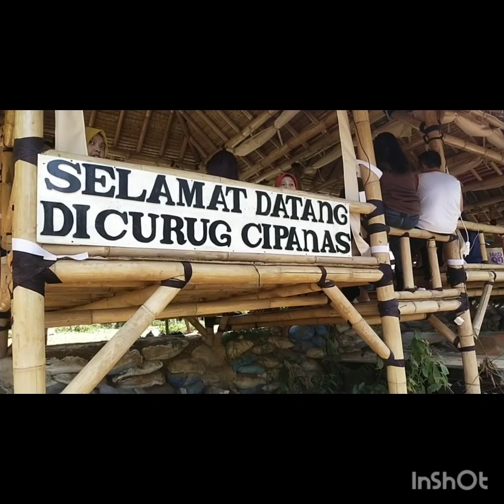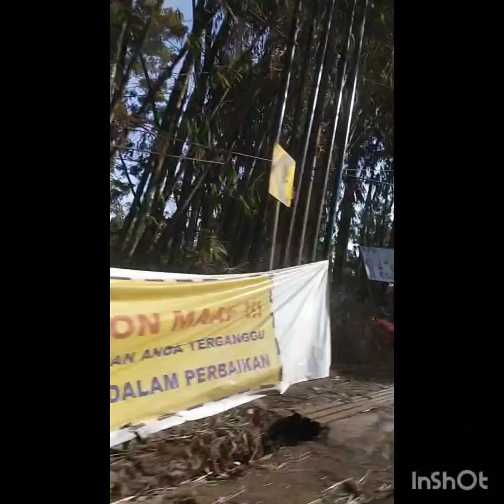Curug Cipanas Lembang Bandung